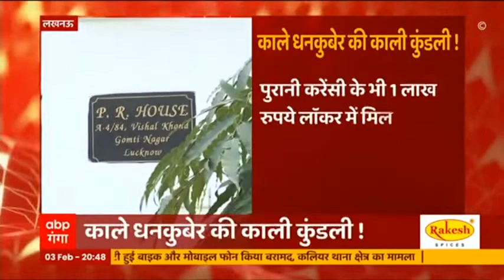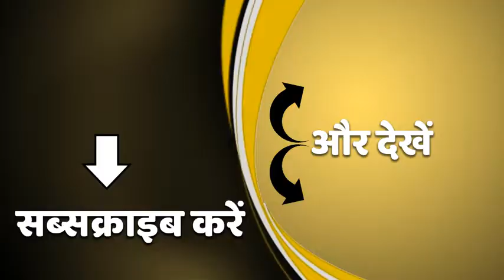खनन घोटाले ने खोली काले 'धनकुबेर' की काली कुंडली ! | Satyendra Singh | Lucknow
अब आपको उस काले धनकुबेर की काली कुंडली के बारे में जानकारी देते हैं. जिसके ठिकानों पर छापेमारी करने के बाद सीबीआई टीम की आंखें भी खुली की खुली रह गई. हम बात कर रहे हैं रिटायर्ड आईएएस अफसर सत्येंद्र सिंह के ठिकानों पर हुई छापेमारी की. जहां सीबीआई ने सत्येंद्र सिंह के 9 ठिकानों पर छापा मारा. आपको बता दें कि सत्येंद्र सिंह 2012 से 2014 के बीच कौशांबी के डीएम थे. इस दौरान ही उनपर घोटाले के आरोप लगे थे. वहीं सीबीआई के छापे में सत्येंद्र सिंह के ठिकानों से  44 अचल संपत्तियों की जानकारी और 10 लाख रुपये नगद बरामद किए गए..